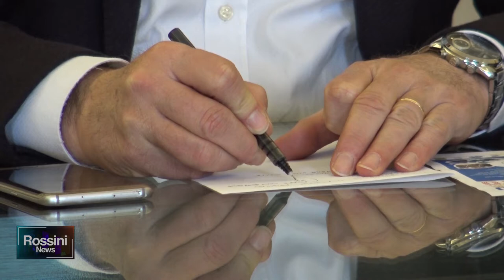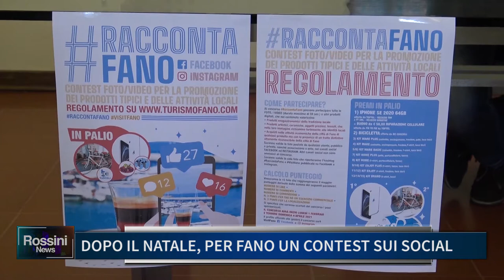DOPO IL NATALE PER FANO UN CONTEST SUI SOCIAL